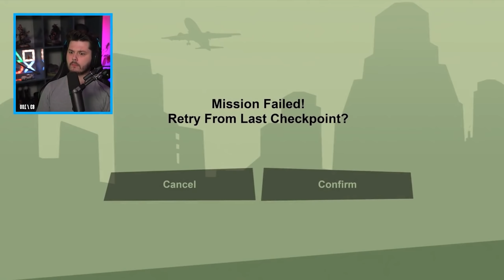DUITSE LES MET MATTIE! - Twitch Stream Highlights #6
🎮 Gebruik de code 'Denniskuhh' in de Epic Games Store om mij te supporten

Dankjewel @TheHarderArmy  voor het maken van de video! :D

Denniskoe 🐄